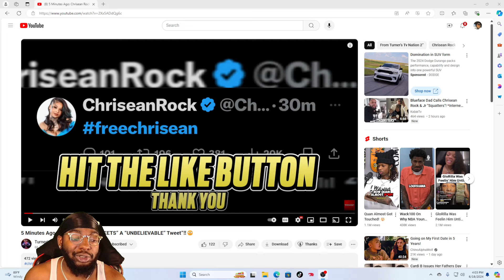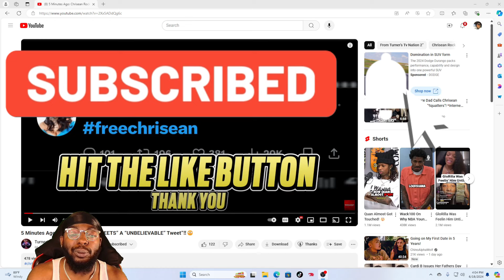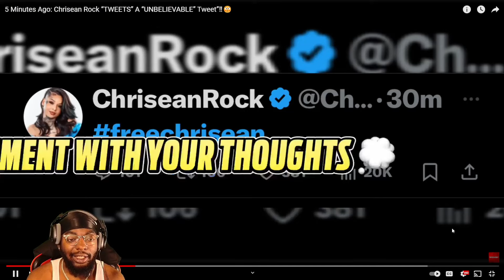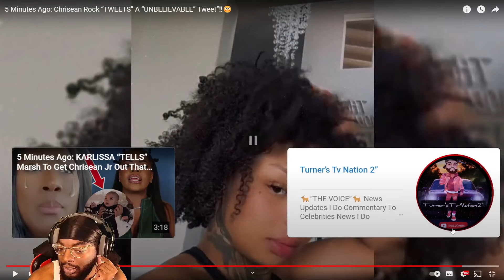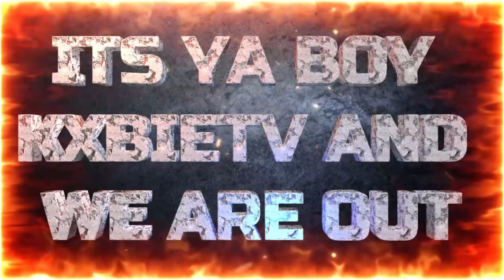Chrisean Rock Posted This on Twitter While in Jail